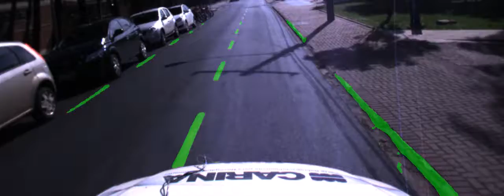Road marking and curb detection by a FCNN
Paper: Employing a Fully Convolutional Neural Network for Road Marking Detection
IEEE - 14th Latin American Robotics Symposium (LARS)

This video shows the results of an extension of the paper presented at LARS.  The paper is about road marking detection, and this video shows curb detection also.